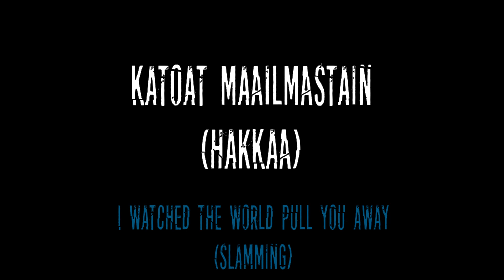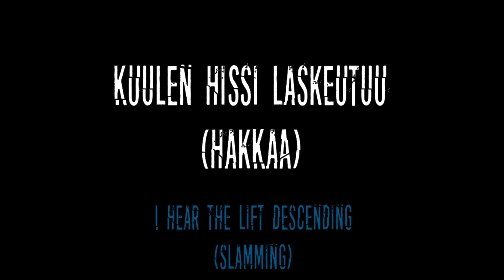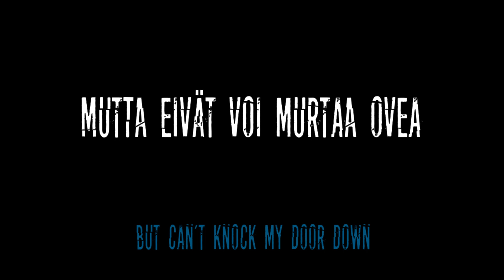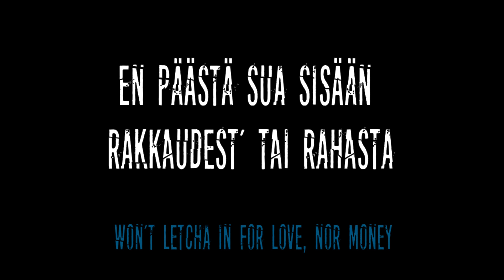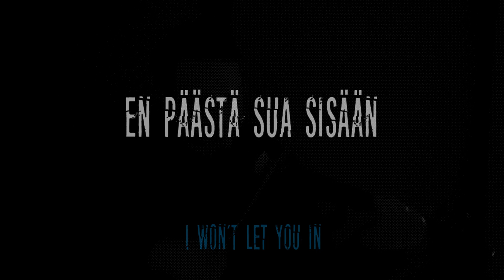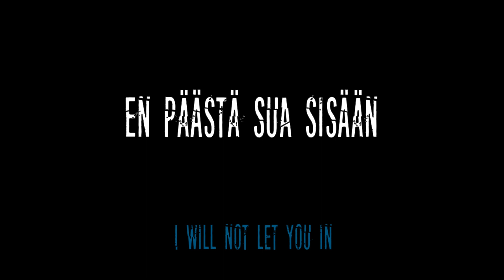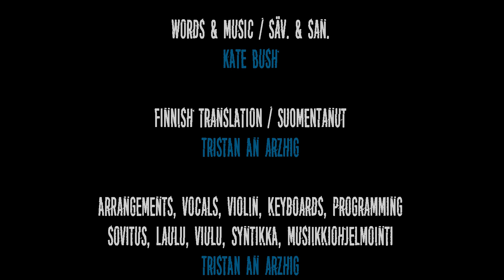Get Out of my House – Kate Bush cover in Finnish (demo) – LYRIC VIDEO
Words & music : Kate Bush
Finnish translation : Tristan an Arzhig
Arrangements, vocals, violin, keyboards, programming : Tristan an Arzhig
Special thanks to Pekka Hiltunen